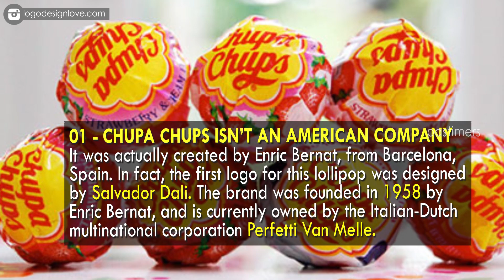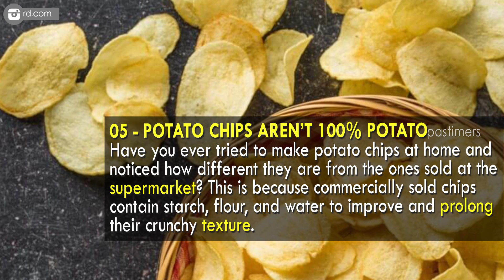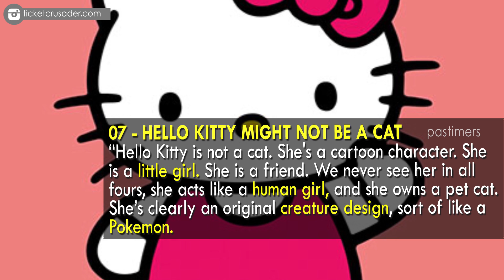10 Things That Prove Your Life Is A Lie || Pastimers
The best thing to do is wear your skeptical hat at all times, that way you won’t be shocked when you find out some pretty mind-blowing truths.